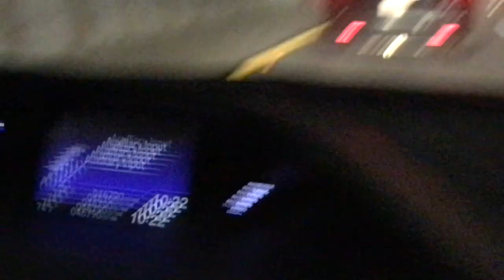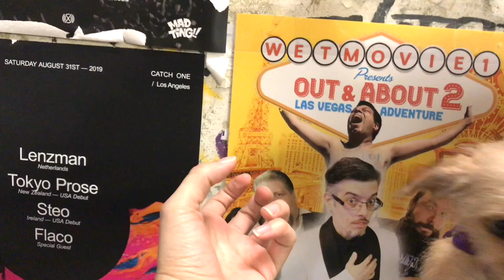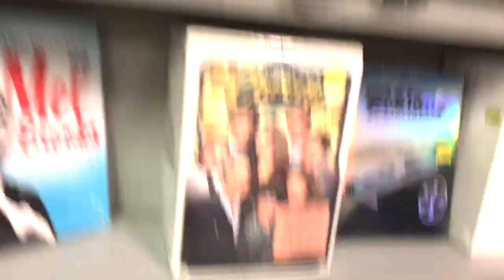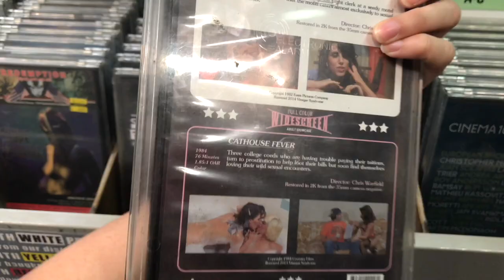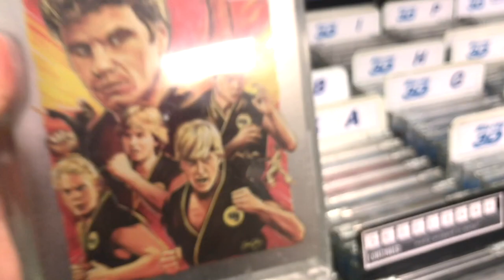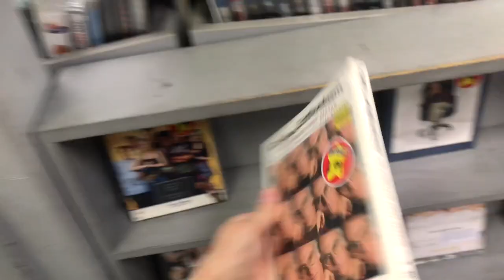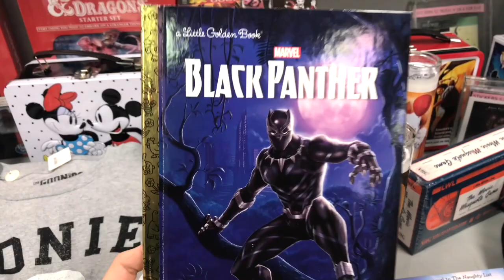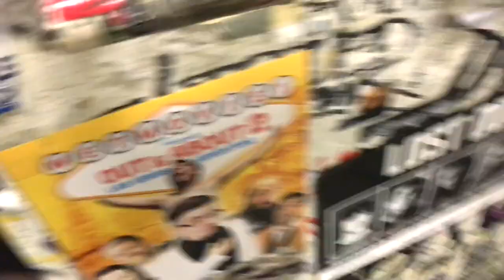Amoeba Shopping with Movie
Letterboxd : LunaMeow

***If you're reading this then you are a true Luna Head comment, "Movies with Movie" so I know who you are!